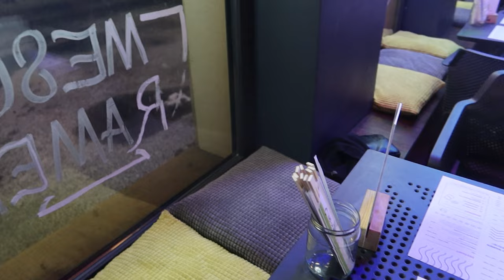VLOG Z TRÓJMIASTA *Gdynia Orłowo, taras widokowy Olivia Star, spacer po Gdańsku*